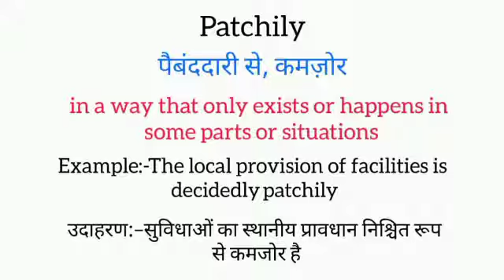Patchily meaning in hindi || patchily ka matlab kya hota hai || word meaning english to hindi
patchily meaning in hindi
patchily ka matlab kya hota hai
english to hindi
word meaning
what patchily
patchily का हिंदी अर्थ